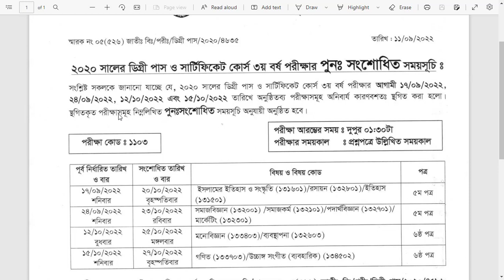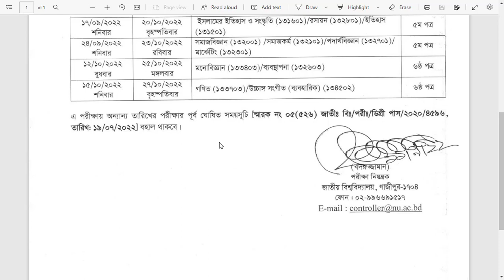ডিগ্রি ৩য় বর্ষ পুণঃসংশোধিত রুটিন | Degree 3rd Year New Exam Rutine 2017-18 | Degree 3rd Year 2022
Degree 3rd Year New Exam Routine 2022 has been published today, 30 july 2022 for the session 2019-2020.
Degree 3rd Year New Exam Routine 2022. National University Degree 3rd Year New Exam Routine 2019-20 PDF. Degree 3rd Year New Exam Routine 2022 Published in PDF National University Degree 3rd Year New Exam Routine 2022 has been published today. NU Degree Exam Routine 2020 Published today at the website.

NU Degree 3rd Year New Routine 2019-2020, 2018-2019, 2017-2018 Session Published at NU official You can find this NU Degree 3rd-year new Final Schedule changed 2020 on my educations in bd Website.

According to National University Degree 3rd Year New, Routine 2020 changed/ update, National University Degree first part-year new Exam will Start 12 December 2022 and exam will be End at 29 January 2022 .Nu 2015-16 session examination Routine. Nu Degree  Exam will start at 2:00 pm And 01:00 pm Every Day according to Degree Routine.

NU Degree 3rd routine will be Applicable for the academic Session new Syllabus.
২০২০ সালের ডিগ্রী পাস ও সার্টিফিকেট কোর্স ৩য় বর্ষ পরীক্ষার সময়সূচীঃ

NU Degree 3rd Year New Routine Download 2022. NU Pass Course Exam Date and Time 30th December 2022 Start and Exam will Start at 01:30 pm. The national university Degree 3rd Year New exam will be Start at 01:30 pm every day. National University Degree 3rd year new final examination will be held in December 2022 and will continue on 29 January 2022.
Degree 3rd-year new examination Routine 2020 (Regular, Irregular, and Grad improvement). we update a post about Nu Degree 3rd Year New Form Fill Up Notice.if you want to read this post click on here- Degree 3rd Year New Form Fill Up Notice

Degree Routine 2020 first-year new Download Now Session 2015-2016, 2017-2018 Session Regular Batch and Irregular Batch and Grad improvement Batch Students will be able to Participate Nu Paas Course exam 2020 will be held May months 2020. Our Main target is Online Educations in Bangladesh and Getting Educations Through Online Easily. Degree 3rd-year new exam Will Be Held February Month. degree 3rd routine is available for pdf download

ডিগ্রি ৩য় বর্ষ ফাইনাল পরীক্ষার রুটিন প্রকাশ || Degree 3rd year new Final Exam Routine 2022
National University Degree 3rd year new routine 2022 of the academic year new 2022 and the session is 2017-18 all detailed information published on the NU website. Download Degree 3rd year new Change routine 2022 that newly published by NU. Degree 3rd year new exam routine and form fill up notice 2022 is here.National University is the other best and second-largest university in Bangladesh. Every year new a huge number of students are complete their graduations from National University. Here is NU Degree 3rd year new changed routine. PDF Download your National University Degree 3rd year new exam routine from here.
Degree 3rd year new new exam routine 2022 | ডিগ্রি ২য় বর্ষের নতুন রুটিন ২০২০  NU Exam New Routine
জাতীয় বিশ্ববিদ্যালয়ের ডিগ্রি পাস ও সার্টিফিকেট কোর্স ২য় বর্ষ পরীক্ষার রুটিন প্রকাশিত।
ডিগ্রি ২য় বর্ষ ২০২০ সালের পরীক্ষার তারিখ জাতীয় বিশ্ববিদ্যালয় ঘোষণা করেছে।
Degree 3rd year new exam routine 2022 national university. NU Degree 3rd year new routine 2022 will be published on 13th February 2022. You can get Degree 3rd year new exam routine from national university website and also our website. National University Degree Second year new Form Fill Up Notice published by NU Authority. National University Update News . Degree 3rd Year New Pass Exam Routine 2022. Every year new a huge number of students are attending Degree Pass Course Examination under National University Bangladesh. Degree Pass Course is 3 year news graduation course in Bangladesh. The students who can’t get chance in Honours Admission or self interested purpose are participating 3 year news Degree Pass Course. National University Degree 3rd Year New Pass Exam held all over the country in Bangladesh. This year new a huge number of people are attends degree examination under national university Bangladesh.

National University Degree 3rd year new exam will start from 13th February 2022 and it will continue till 23 March 2022. As usually NU Degree Exam held at 02:00 pm. But in the exam will start from at 9.00am.